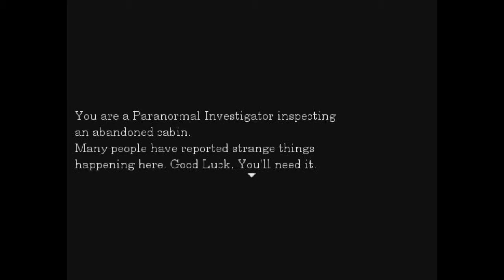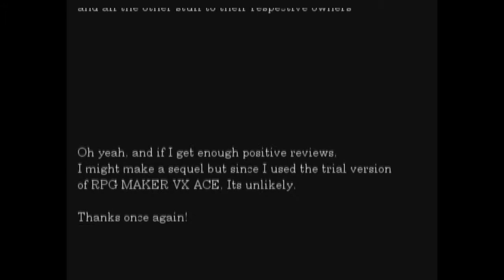Dr. D2 Plays The Cabin (Indie) - Beware the Delkunt!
This game, I dunno what to make of it. It's clearly a first attempt at a horror game but damn does it need work. I kinda tear into it a bit in the video but I couldn't help it. Here's some tips I can offer though:

-Proofread the writing. The grammar really sucks in this thing. Might help to write the script in a word processor beforehand.

-Show, don't tell. This is a game. When stuff happens, make it happen, don't tell us it's happening.

-Fix the dialogue. With stuff like this it can be tricky, but try this. Picture the scene as a movie. if the dialogue makes you cringe there, it needs work. Also, it's hard to find a demon walking up to me and calling me mortal the least bit intimidating.

-Delkunt is still an amazingly stupid name.

Side note: I recorded this with a my new condenser mic! Still working on how to set it up properly so it's a bit weird at times, not used to talking directly at it yet.